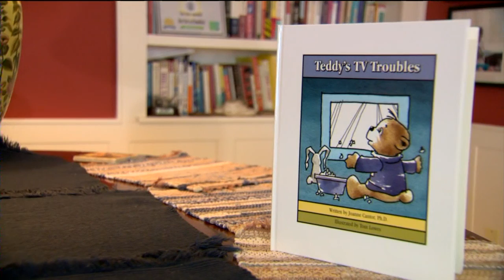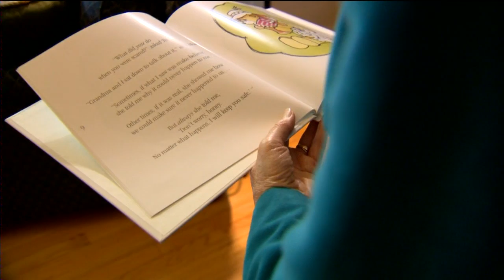Parents need help talking to children about violence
It can be tough for parents to talk to their kids about violent news
events like Monday's shooting in Washington D.C.

But one local expert says how you deal with it is important to
everyone's health.

Mary Jo Ola reports.